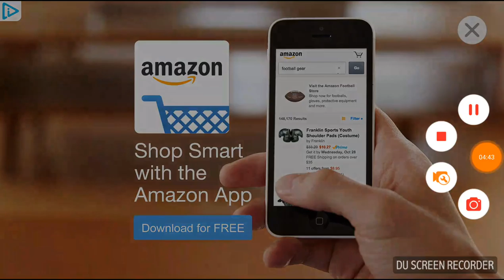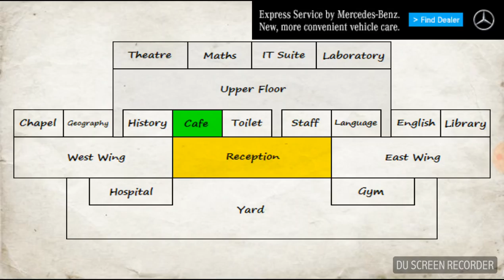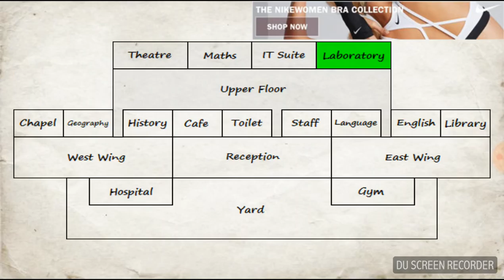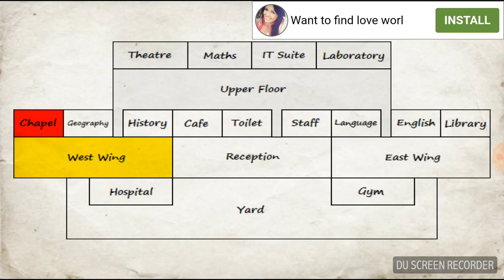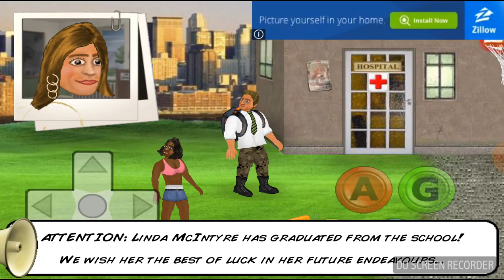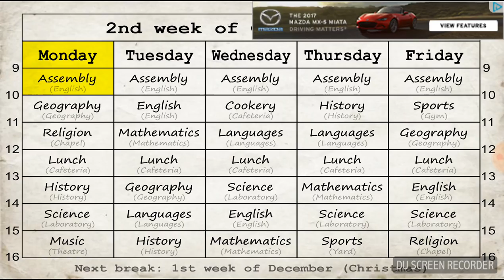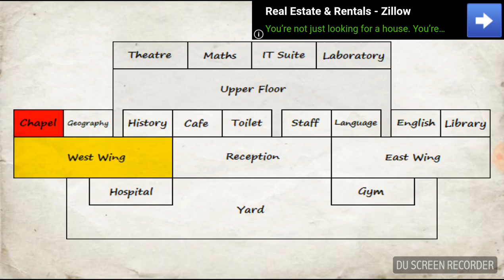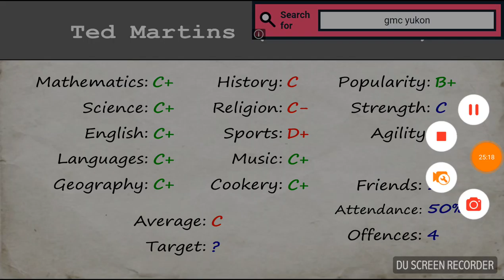Ted Martin's School Days Part 3